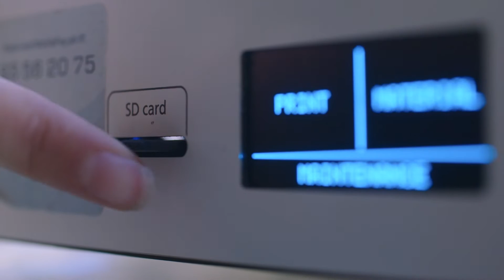Roxana studies Manufacturing and Operations Engineering at AAU-Cph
Roxana is a student at the Bachelor's programme in Manufacturing and Operations Engineering at Aalborg University in Copenhagen.

During the Bachelor’s programme in Manufacturing and Operations Engineering you gain a great overview of how to produce a product or a service, and you get solid insight into the relevant technology and management tools.

As a manufacturing and operations engineer, you have deep insight into aspects such as mechanical engineering, electrical engineering, computer science, management and business administration, and product design and innovation.